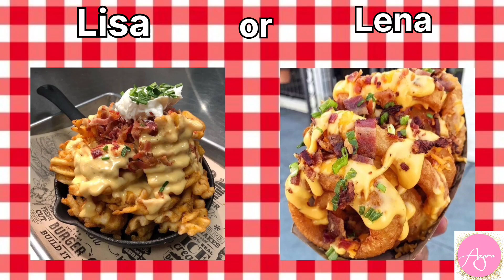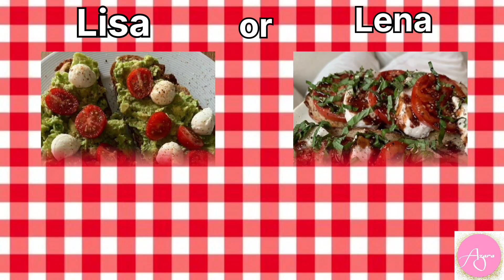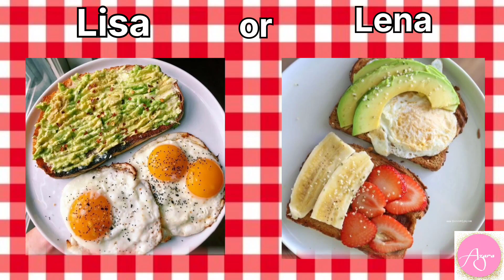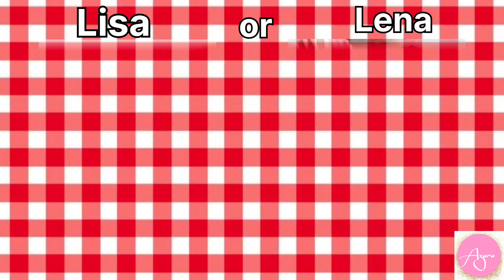LISA or LENA (Sweet and Salty Foods) 🌭🍨🍔🍩🍕🍪🍟🍫🍗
None of the products (shown in the video), images or music are mine.

It should not be copied or reloaded.

ALL EDITING CREDITS ARE RESERVED.

Azara ❤️
La música utilizada en estos vídeos es libre de copyright.

Ninguno de los productos (que se muestran en el video), ni las imágenes ni la música son mía.

No se debe copiar ni volver a cargar.

TODOS LOS CRÉDITOS DE EDICIÓN ESTÁN RESERVADOS.

Azara ❤️